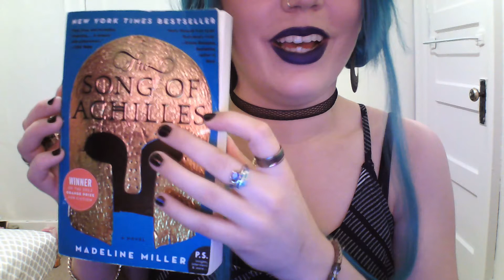Serial Fiction Self-Publishing Tips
Today I offer some tips on publishing your own chapter-by-chapter fiction on writing websites and social media. I discuss my own experience with my story Pull, which is available for purchase